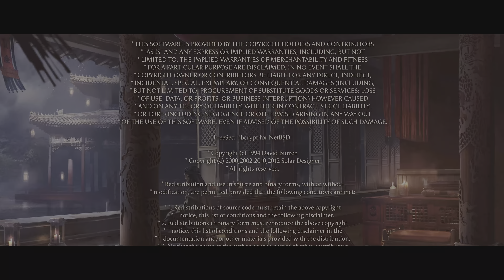Mortal Kombat 1: Глава 15 - Армагеддон